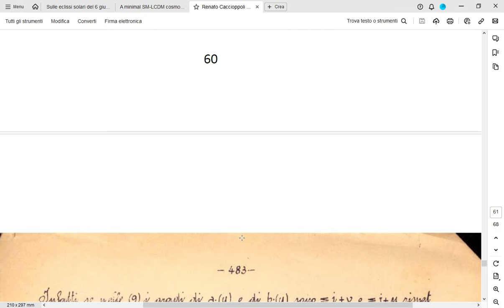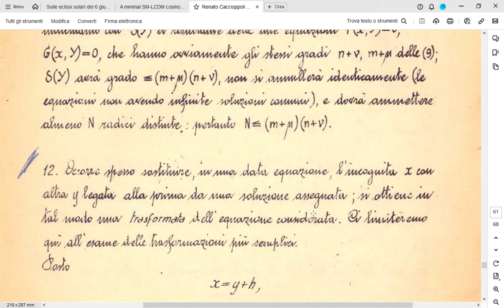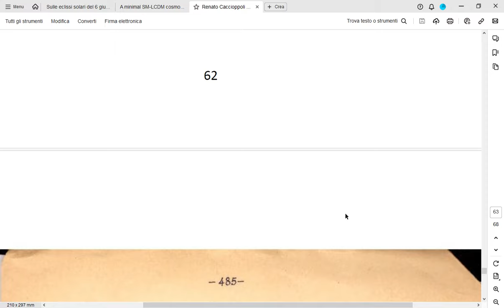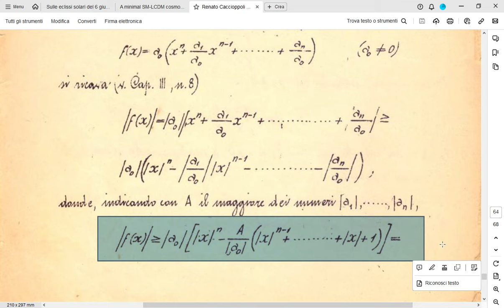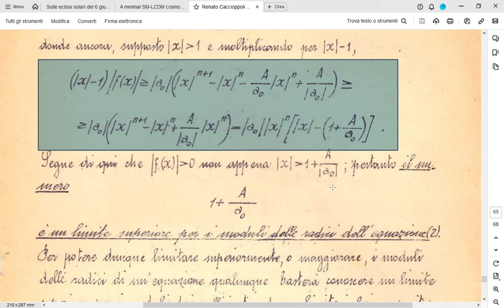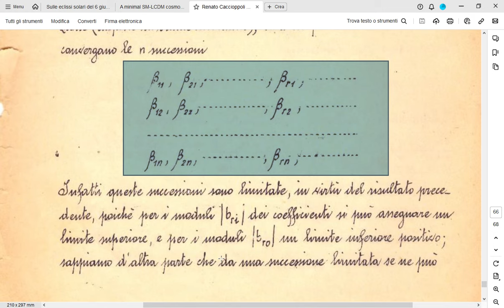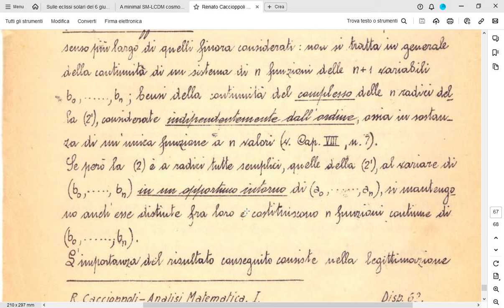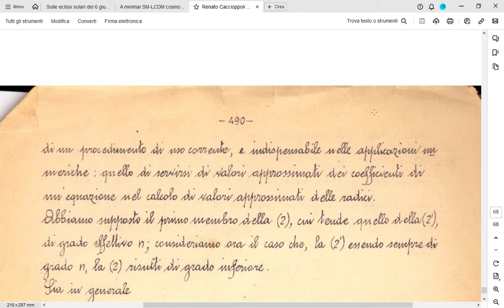Renato Prof. Caccioppoli - Ulteriori considerazioni su alcuni tipi di equazioni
Renato Prof. Caccioppoli  - Ulteriori considerazioni su alcuni tipi di equazioni - Dalle "Lezioni di Matematica 1"